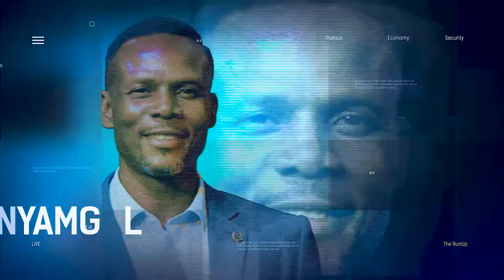The Education Bank Bill For Students: Achievable Or Not? | THE RUN UP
Theophilus Akatugba, Media consultant/Public affairs commentator, Joined Us To Discuss